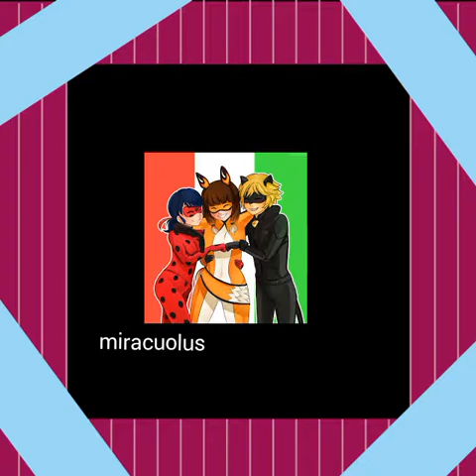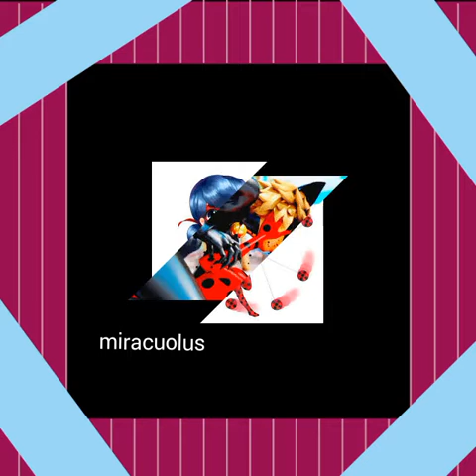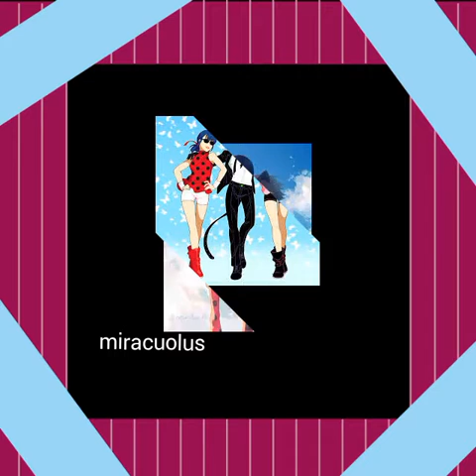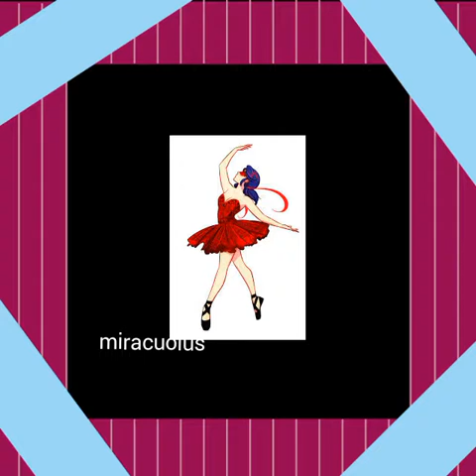Me enamore ledybug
Hola amigitos hola Julio